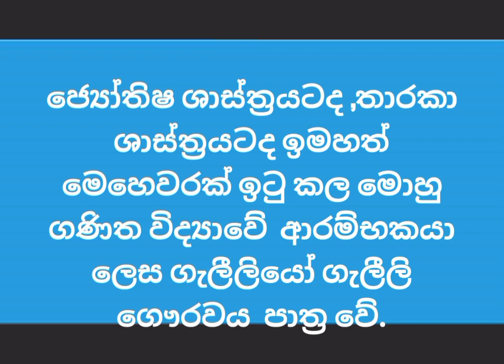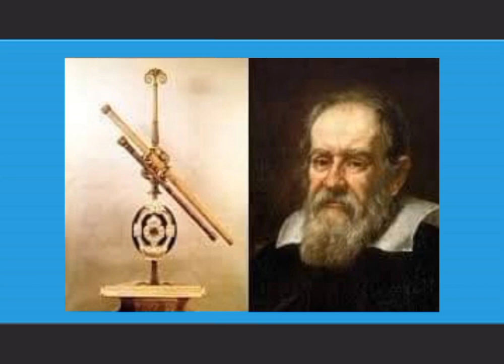ගැලීලියෝ ගැලීලි geliliyo geliely #